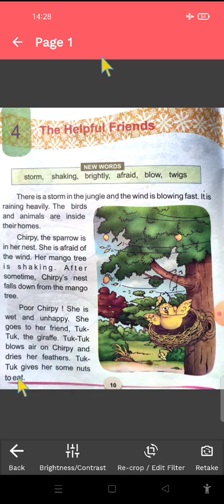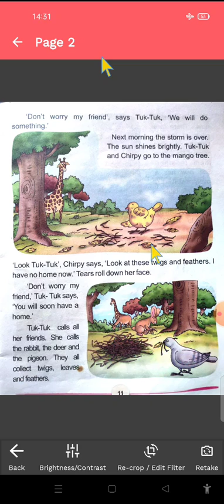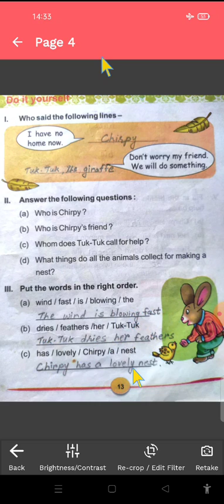Ch.4. The Helpful Friends, class-2 by: Mrs Pancham Chauhan